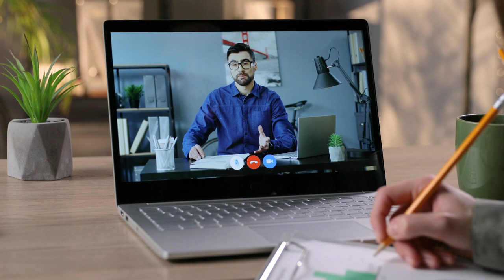How To Gain Clarity And Objectivity In A Biased World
Hi, I'm Rivka and I'm here to help you get the most pleasure out of life and achieve greatness. I'm here to help you live life to a hilt.

First you need to believe in yourself. If you doubt your value, it hurts so deeply. It's such a crushing pain. You need to have a sense of self. You need to feel good about yourself. You need to cherish yourself.

Let's set out to do great things. You know you can.

You can soar like a bird.

I owe everything I know to my great teacher, Rabbi Noach Weinberg of blessed memory, and his lectures The 48 Way To Wisdom. The ideas on this channel are either inspired by him, or directly from his classes.

You'll need to scroll to the bottom of the page for the audio.